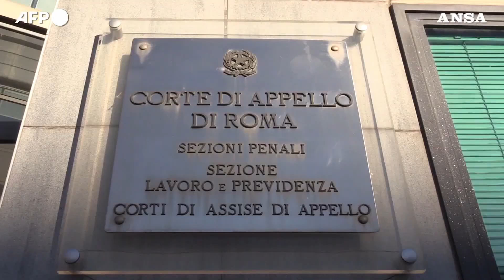Cresce il numero di incidenti stradali a Roma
Servizio di Andrea Noci e Andrea Persili